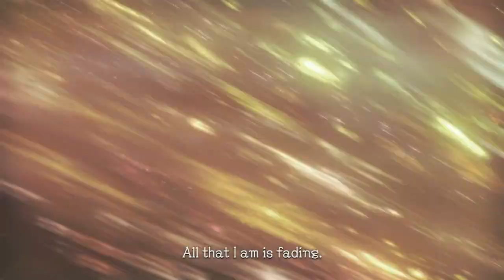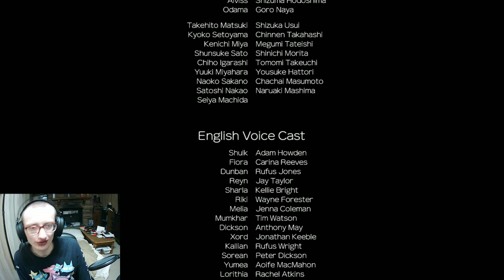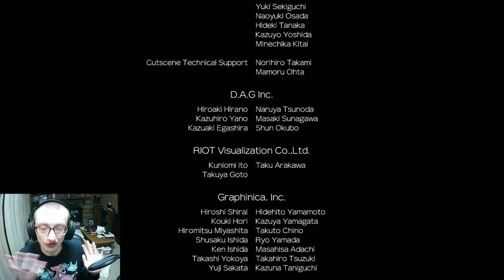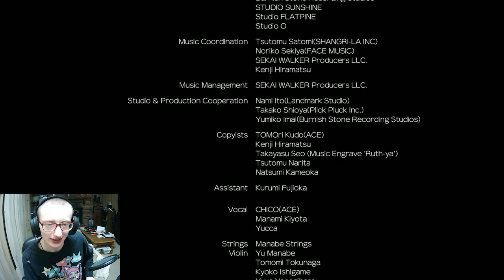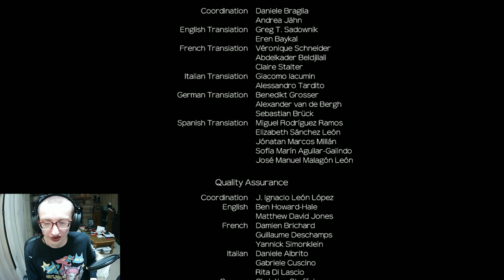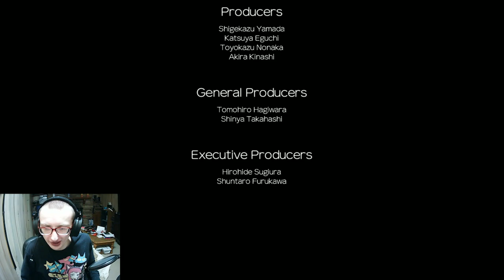THE POWER TO SEIZE OUR DESTINIES! | Xenoblade Chronicles END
We arrive at the end of the story of Xenoblade Chronicles.